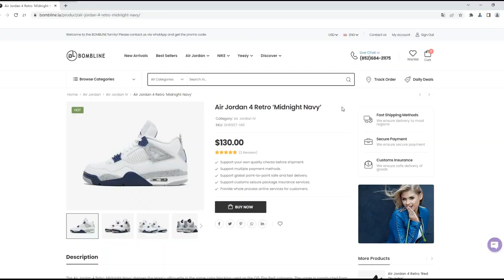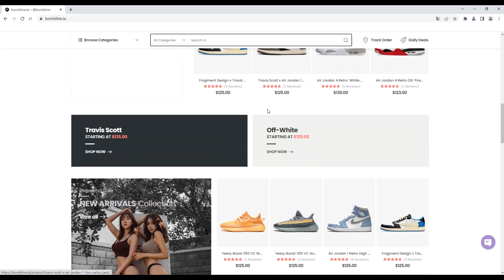Air Jordan 4 Retro ‘Midnight Navy’ update from BOMBLINE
Hello everyone, today I bring you the Air Jordan 4  Midnight Navy.HOPE YOU ALL ENJOY MAKE SURE YOU SUBSCRIBE TO THE CHANNEL FOR THEM EARLY JORDAN REVIEWS AND DETAILED LOOK + RELEASE DATE

The most professional sports shoes products of BONBLINE

All content in this video is purely for educational purposes, to help the consumers not get scam into buying a fake pair when their intent is to buy a retail pair

I do not advocate The purchasing of replicas nor do I advocate The purchasing of replicas with the intent to sell them as well as sell them as authentic

Section 107 of the copyright act provides the statuary framework for determining whether something is a fair use and identify certain types of uses such as criticism, comment, News reporting, teaching, scholarship, and research as examples of activities that may qualify as fair use.Again, these videos are for educational purposes only!